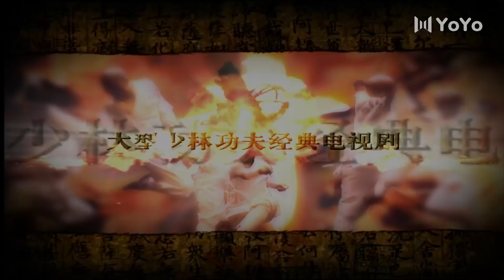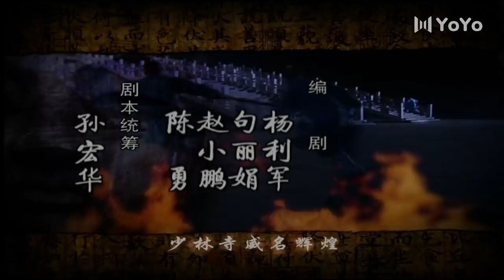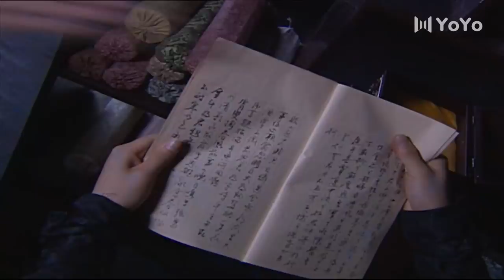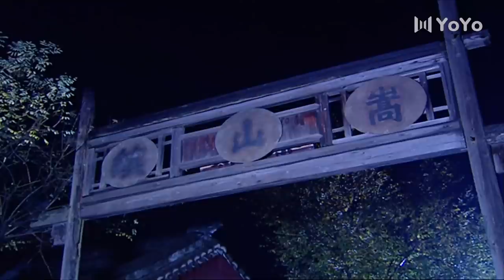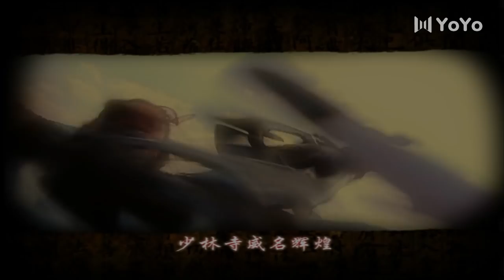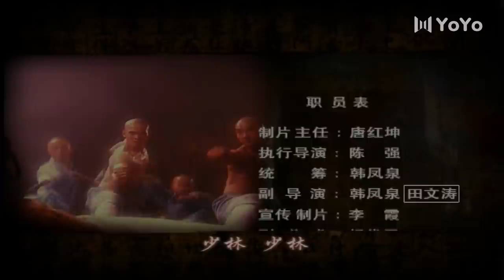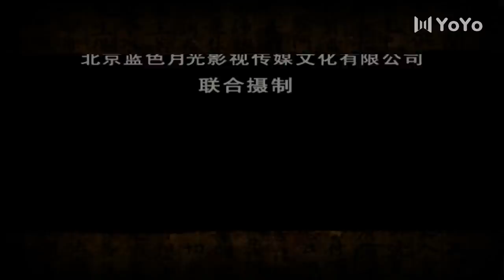【ENG SUB】少林寺传奇之乱世英雄01（鲍国安、谢苗、计春华、王刚、潘长江、黄秋生）